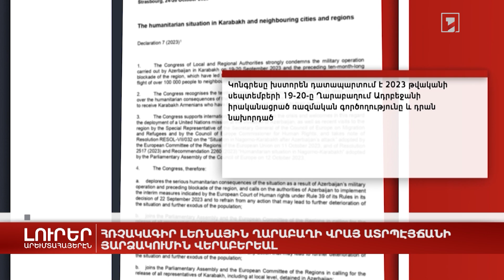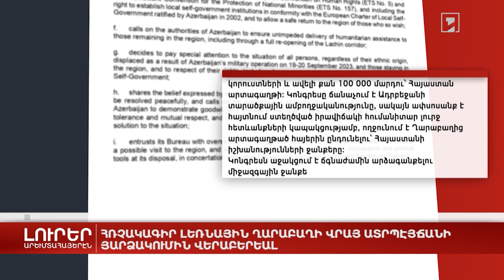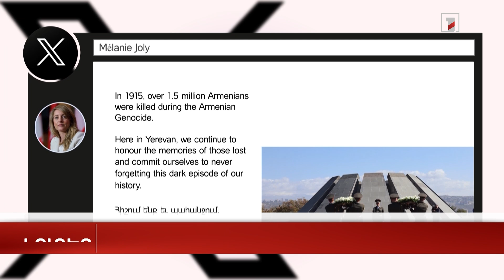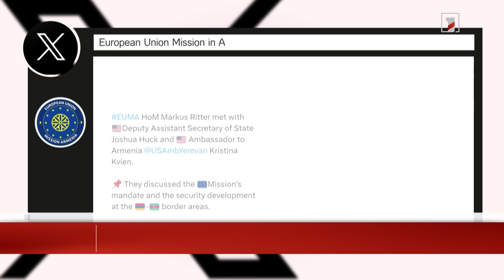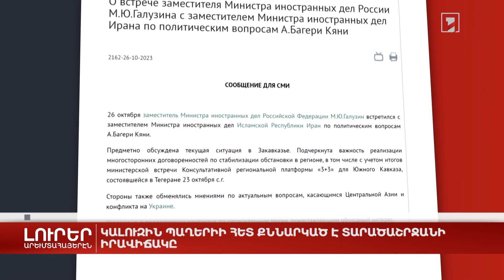Արեւմտահայերէն լուրեր. 27 հոկտեմբեր. 2023